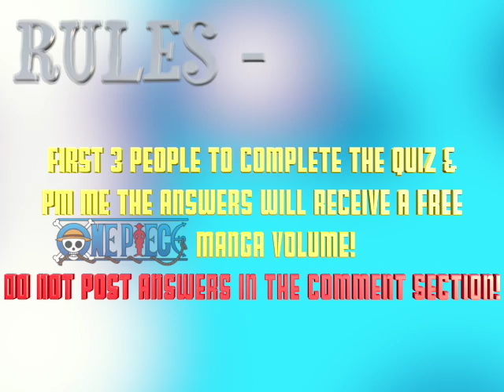How Well Do You Know One Piece? | One Piece Quiz | MANGA GIVEAWAY...kinda.. (ACTIVE)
Official quiz to win a free manga volume of One Piece! Do not post answers in the comment section but PM me the answers. First 3 with the correct answers. win a One Piece volume! Winners will be announced on THE BDA SHOW on Monday 12/21/15.

*Update - If you cannot PM comment the answers on a random video!